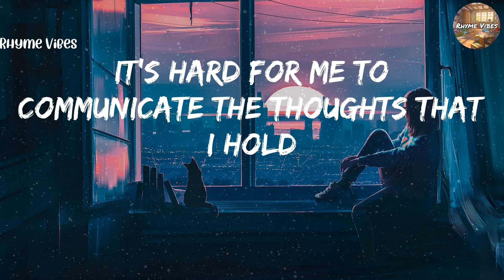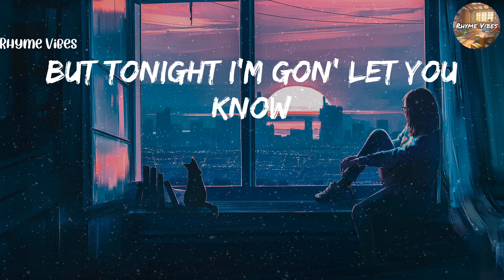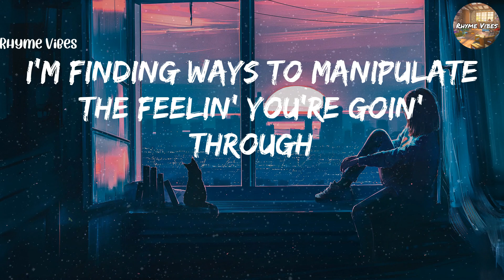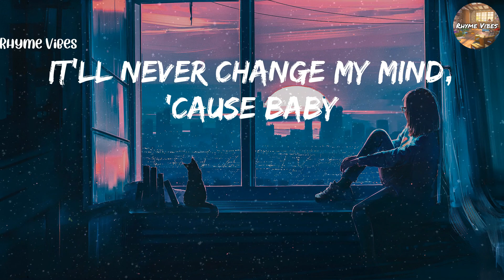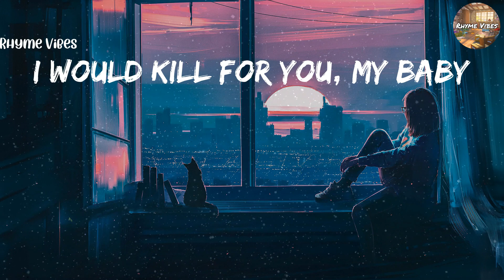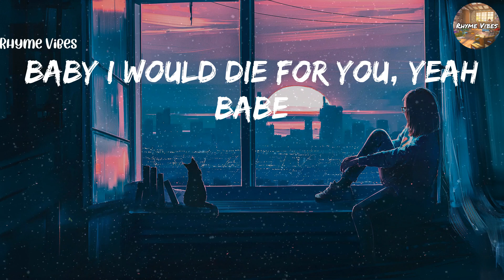The Weeknd - Die For You (Lyrics)